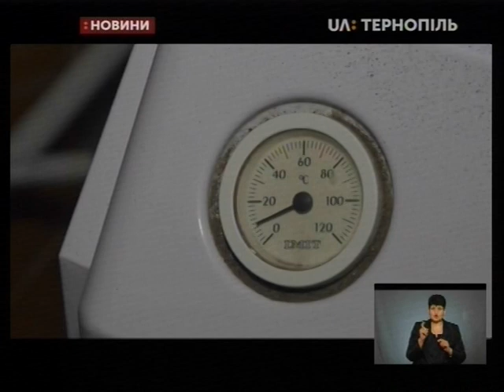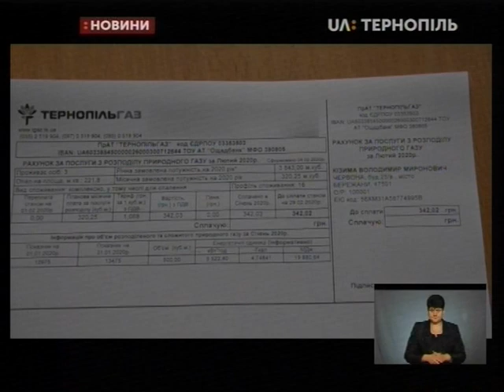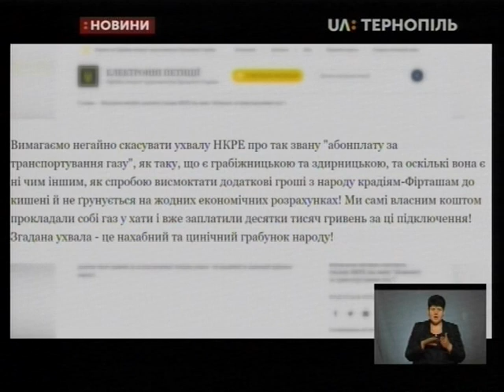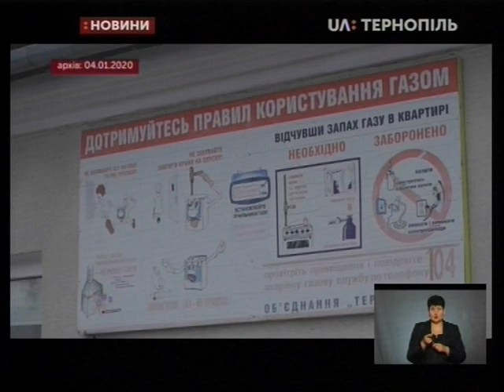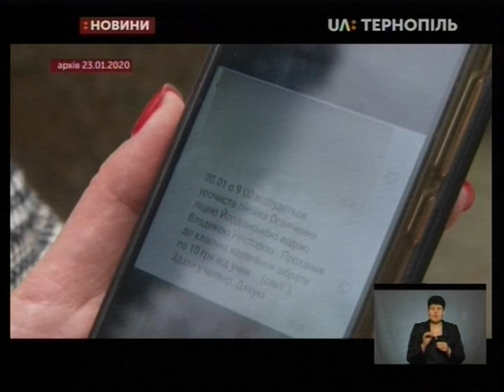04.02.2020. Новини. 19:00